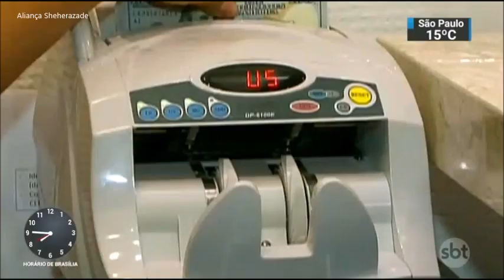SBT Brasil - 28 de Agosto de 2018 - Melhores Momentos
Confira os melhores momentos do SBT Brasil desta  terça-feira, 28 de Agosto de 2018, com Carlos Nascimento e Rachel Sheherazade.